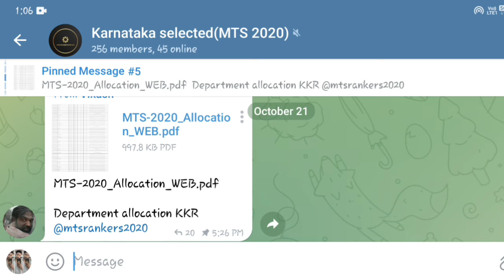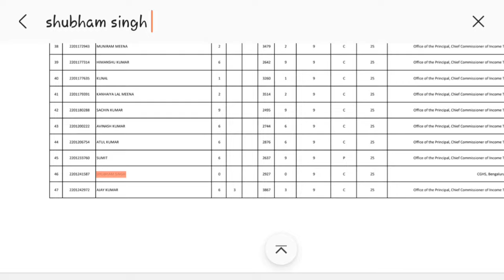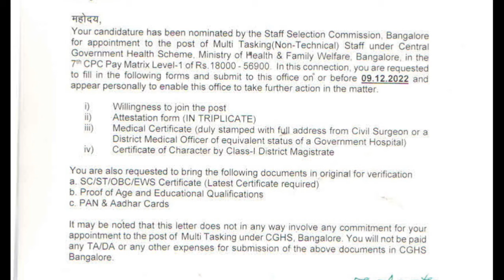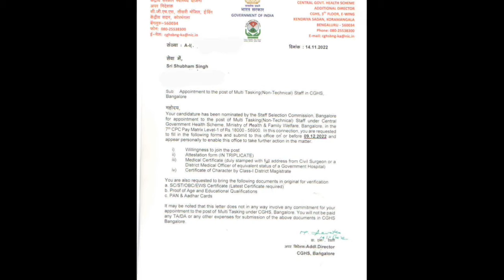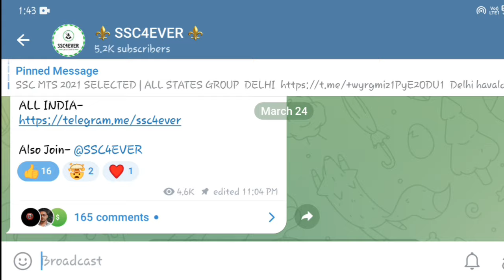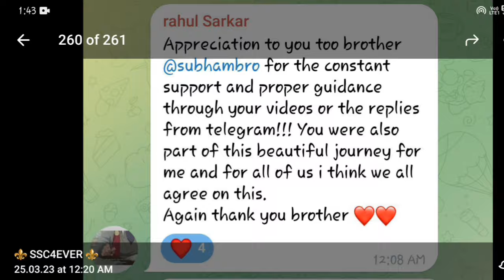SSC MTS 2022 || JOINING PROCESS AFTER FINAL SELECTION || DEPARTMENT ALLOCATION || DEPARTMENT DV.